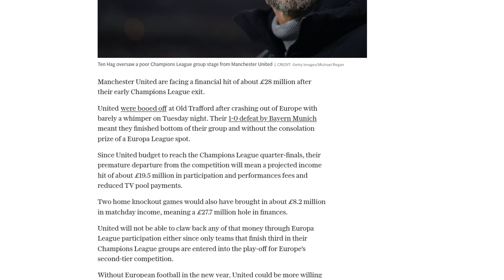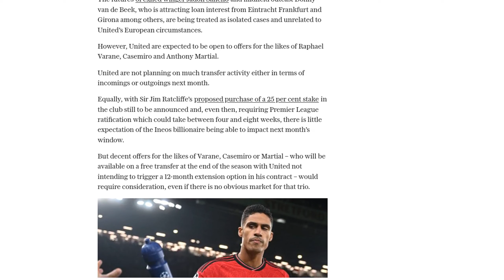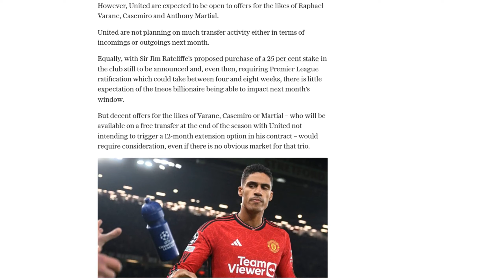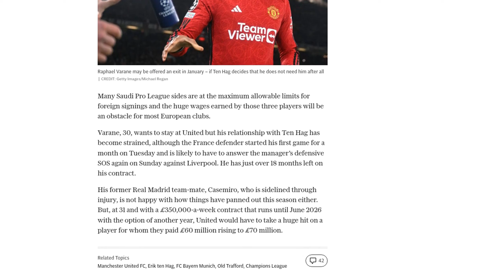Man Utd's Champions League exit to cost £28m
Manchester United's early exit from the Champions League is expected to cost the club around £28 million. The team's 1-0 defeat against Bayern Munich meant they finished bottom of their group and missed out on a Europa League spot. United had budgeted to reach the quarter-finals of the Champions League, so their premature departure will result in a projected income loss of approximately £19.5 million in participation and performance fees, as well as reduced TV pool payments. Additionally, two home knockout games would have brought in around £8.2 million in matchday income. Without European football in the New Year, United may be more open to selling players in the January transfer window. The futures of Jadon Sancho and Donny van de Beek are being treated as separate cases, unrelated to United's European circumstances. However, the club is expected to consider offers for players like Raphael Varane, Casemiro, and Anthony Martial, even though there may not be an obvious market for them. The potential purchase of a 25% stake in the club by Sir Jim Ratcliffe is still pending Premier League ratification, so it is unlikely to have an impact on the January transfer window.